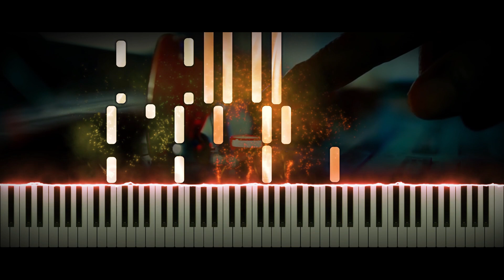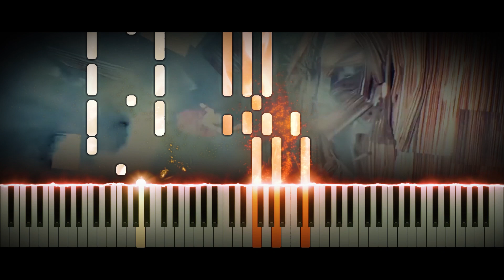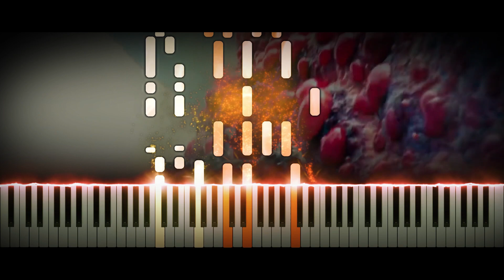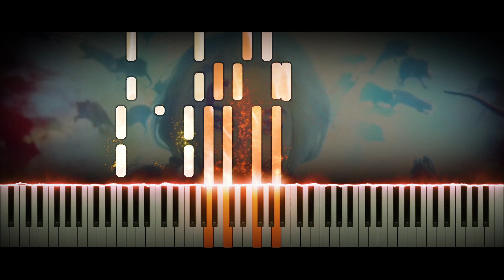"Ratism" (Ratchatcher 2's Theme) - The Suicide Squad OST (Synthesia Piano Tutorial)+SHEETS